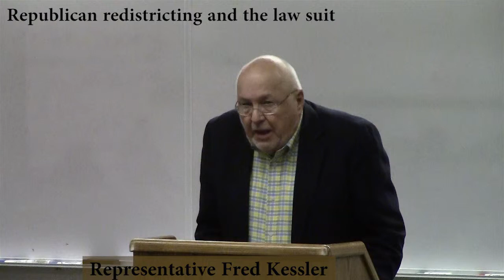6 Fred Kessler, Republican extreme redistricting and the lawsuit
6. Representative Fred Kessler provides an update on the lawsuit challenging the partisan redistricting of Wisconsin’s legislative districts.